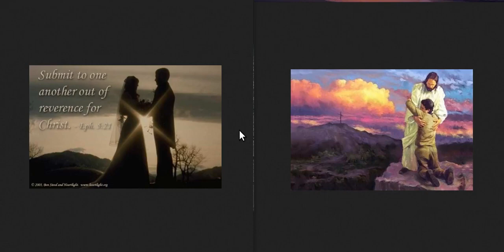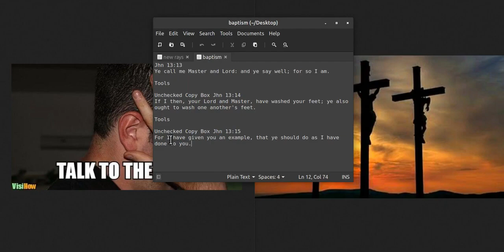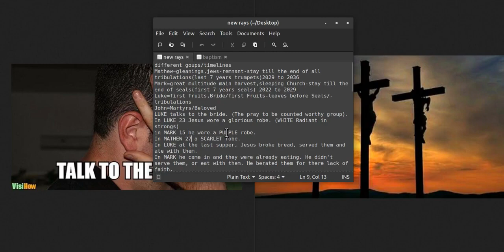salvation,baptism,thief on the cross, bride,church